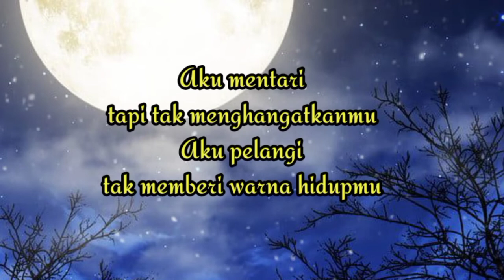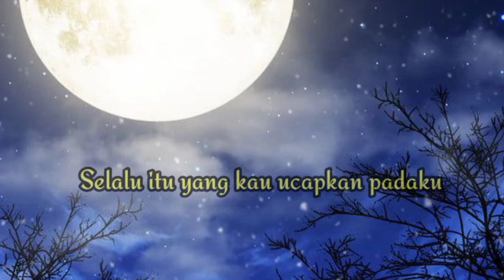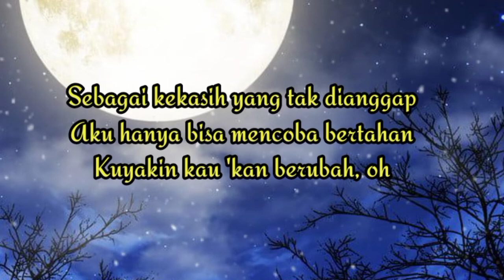LIRIK lagu Kekasih Yang Tak di Anggap‼️Pingkan Mambo‼️Cover Della Firdatia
LIRIK lagu Kekasih Yang Tak di Anggap

Penyanyi asli Pingkan Mambo
Penyanyi Coper Della firdatia

Bagi yang sudah mampir terimakasih,,,dan mohon dukungannya